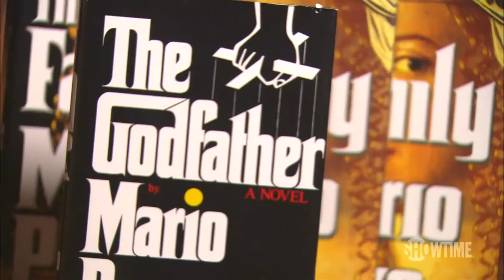The Borgias (2011) Season 1 Behind the Scenes